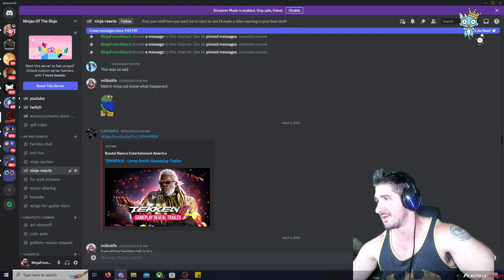Ninja Reacts Tekken 8 Asuka Kazama